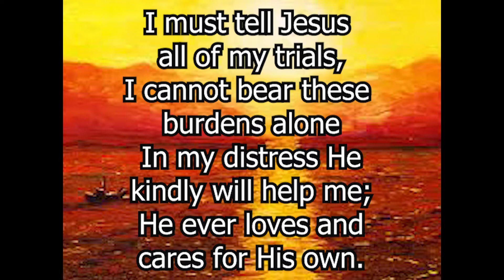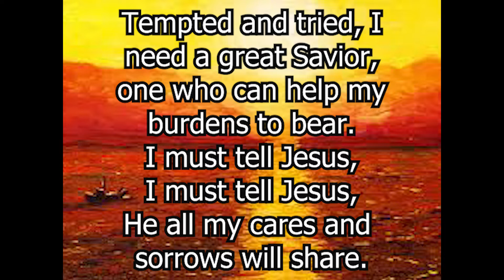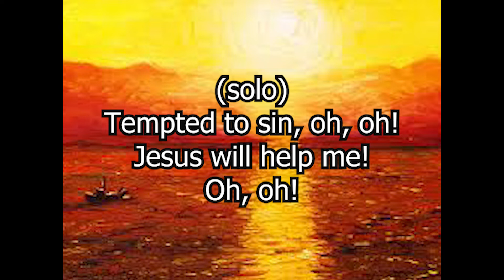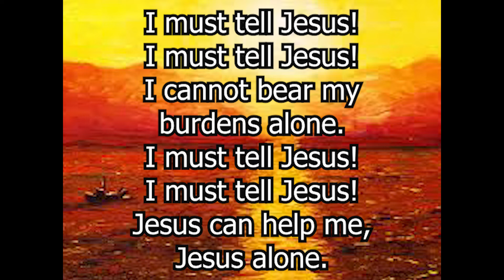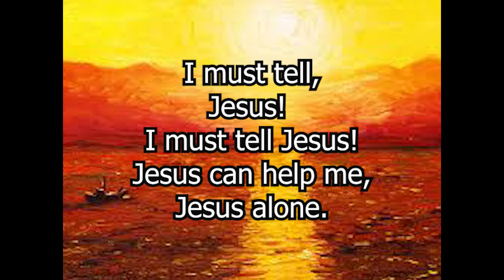I Must Tell Jesus Soprano